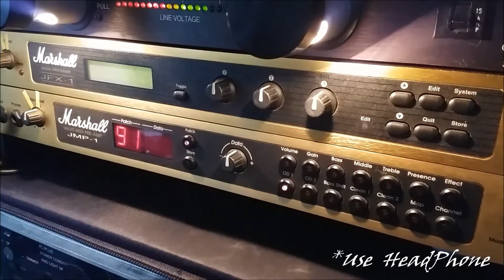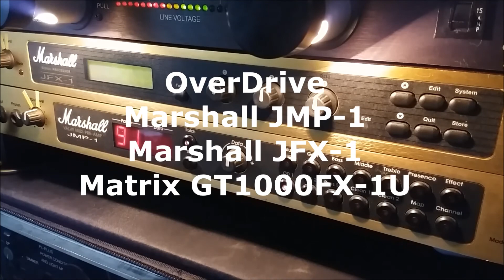MARSHALL JMP1 + MARSHALL JFX-1 + Matrix GT1000FX-1U